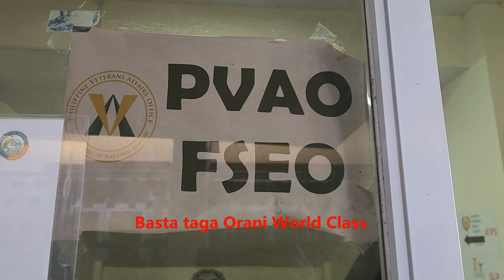Uncovering Hidden Gems in Bataan: The Basta Taga Bataan World-Class Journey Begins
Most industries existing in Orani are agriculture-based such as rice and coffee production, food processing, cut flower production, and aquaculture of milkfish, tilapia, crab, and prawns. Prawn processing has become a major dollar earner for the municipality